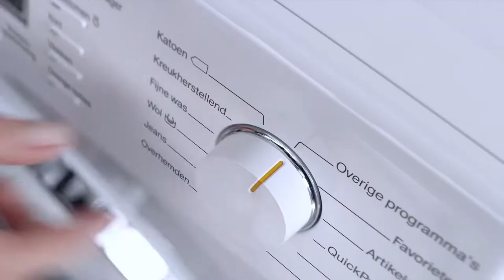Miele wasmachines met PowerWash | De Schouw Witgoed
Ontdek de voordelen van het Miele PowerWash systeem. Een hoogwaardig systeem welke zorgt voor aanzienlijk verbeterde wasresultaten.